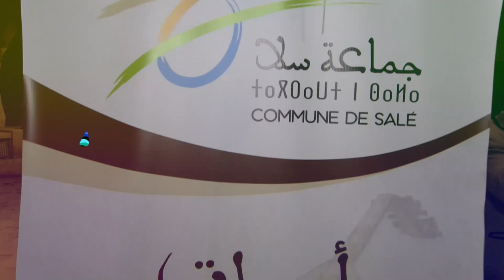سوق الغزل أمسيات فنية بالمدينة العتيقة بسلا وحضور جماهيري قوي